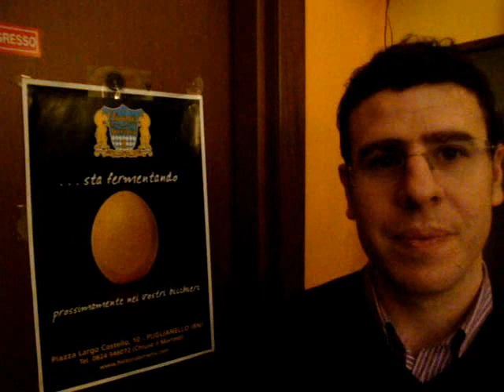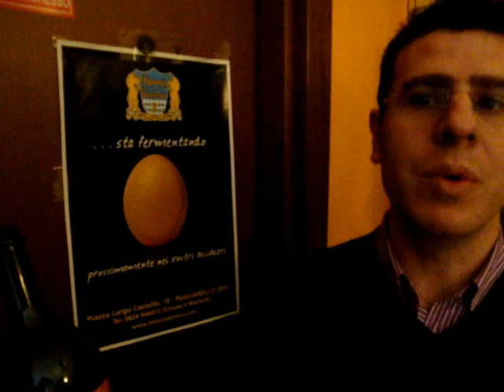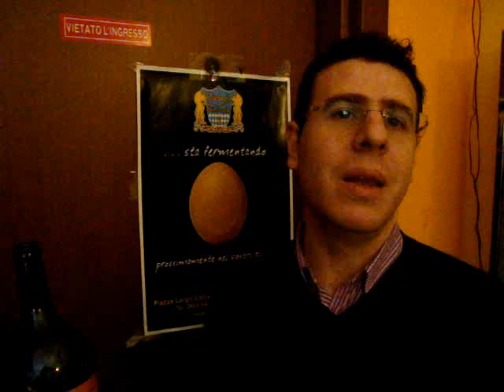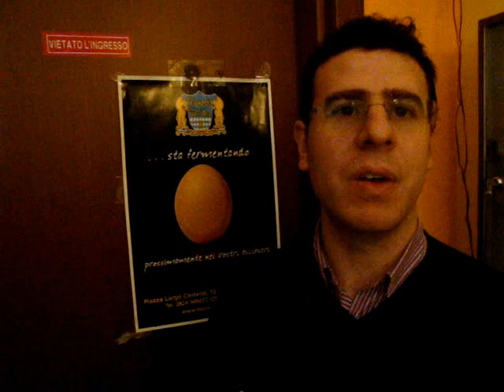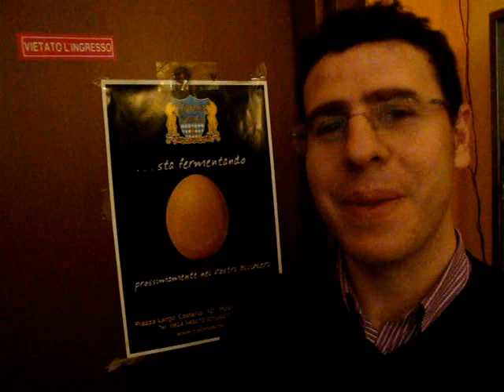MondoBirra intervista il Birrificio Karma - Alvignano (CE) - 2a parte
Marco Tripisciano del sito intervista Mario Cipriano del Birrificio Karma - Alvignano (BN)